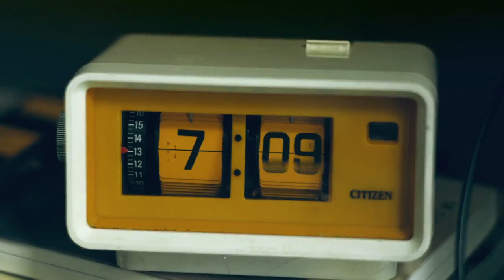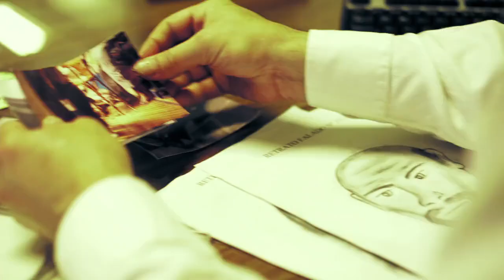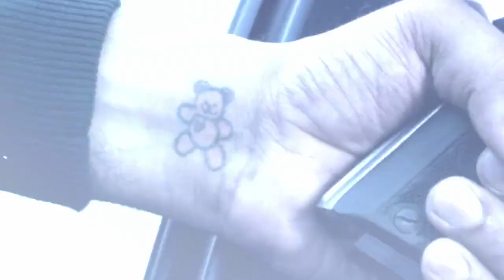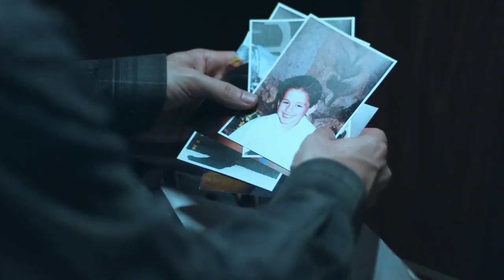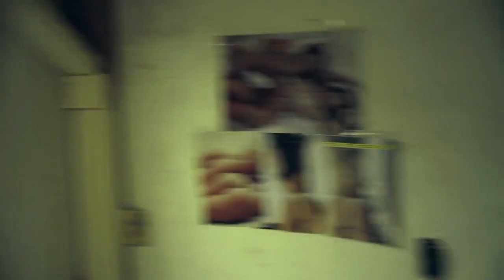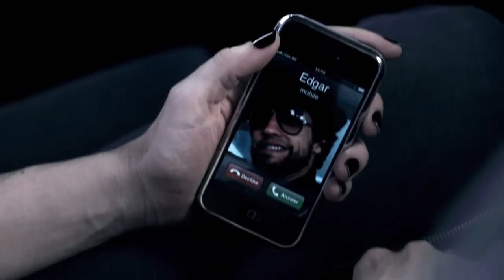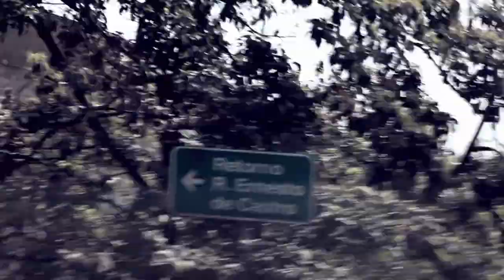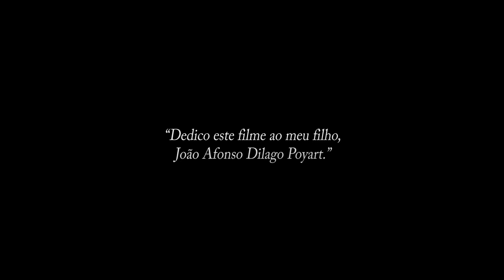2 Coelhos (2012) - 720p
Sinopse:
Após se envolver em um grave acidente automobilístico, no qual uma mulher e seu filho são mortos, Edgar (Fernando Alves Pinto) é indiciado, mas consegue escapar da prisão graças à influência de um deputado estadual.

Direção: Afonso Poyart
Roteiro Afonso Poyart
Elenco: Fernando Alves Pinto, Caco Ciocler, Alessandra Negrini